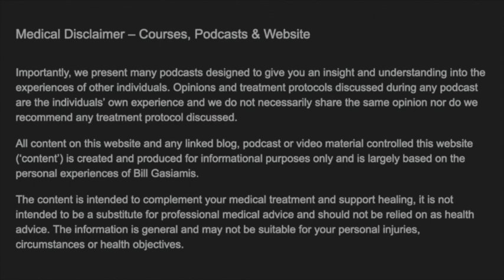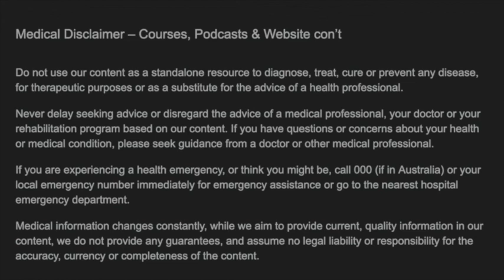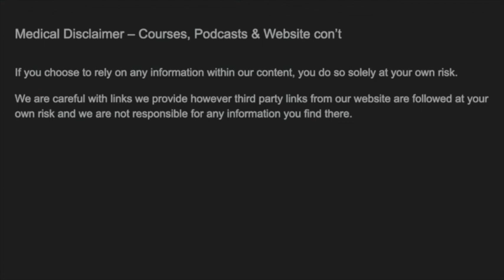Emily's Fight Back: Surviving a Carotid Artery Dissection & Thriving After Stroke | Emily Hoffman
Imagine waking up to find your life completely changed in an instant. Emily Hoffman experienced just that when a sudden carotid artery dissection led to a life-threatening stroke. In this raw and inspiring episode of the Recovery After Stroke podcast, Emily shares her remarkable story of resilience, determination, and hope.

00:00 Introduction
03:24 The Signs of Stroke
09:38 Stroke caused by Carotid Artery Dissection
13:44 My Stroke of Insight
23:19 Stroke recovery timeline
32:57 Proprioception issues
41:12 The stroke carer
44:36 Recovery Awareness
53:14 Taking responsibility for your own recovery

✅ Get Chapter 1 Of My NEW Book ✅ ✅ ✅

"the unexpected way that a STROKE became THE BEST THING THAT HAPPENED,